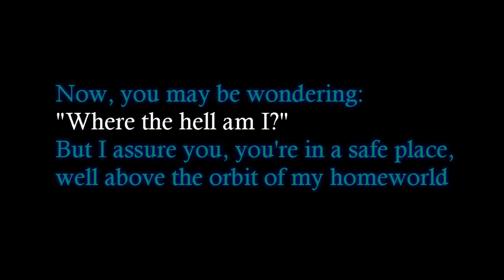AFoAlfallia in Countryballs Season 1 - Peace Finished | Prologue/Intro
New Series eh?
Also my AFotWorld in Countryballs Season 1 ended today one year ago